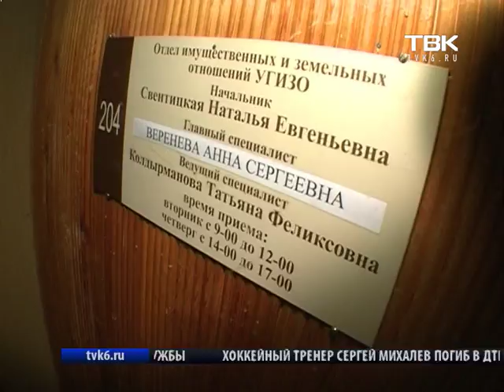Обыск в администрации Сосновоборска.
Сегодня в администрации Сосновоборска прошел обыск. На втором этаже, там, где располагается управление градостроительства, имущественных и земельных отношений, работали сотрудники Антимонопольной службы и управления федеральной службы безопасности по краю. В ФСБ подтвердили, что проводили оперативно-розыскные мероприятия и изымали документы. Подтвердили информацию и в УФАС. Правда, не сообщив подробностей. Обыск прошел тихо и быстро, поэтому многие сотрудники администрации, говорят,  так и не поняли, что у них искали.